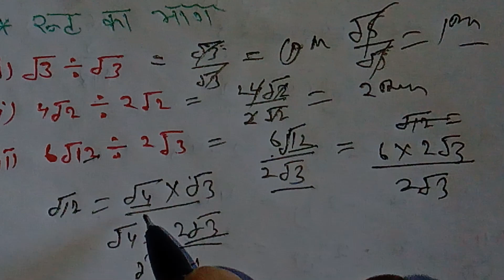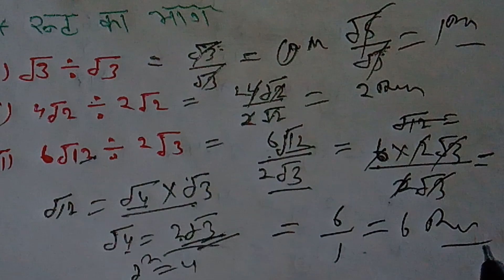root ka bhag krna sikhe bahut hi aasan tarike se ! रूट का भाग देना सीखे बहुत ही आसान तरीके से